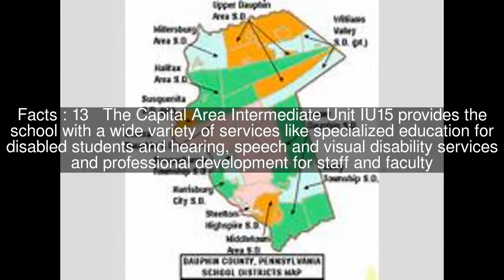Upper Dauphin Area High School Top #14 Facts